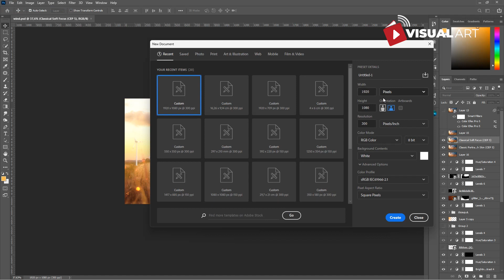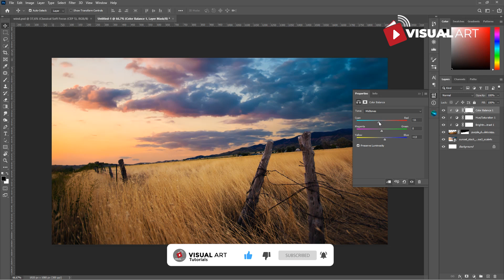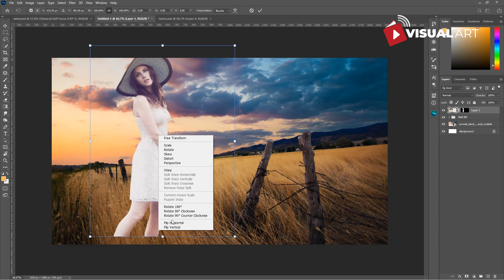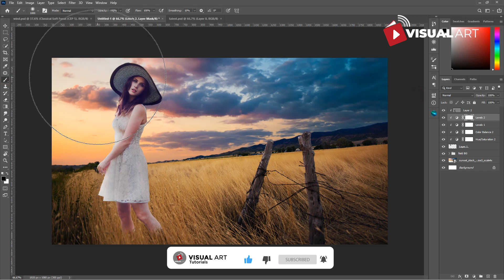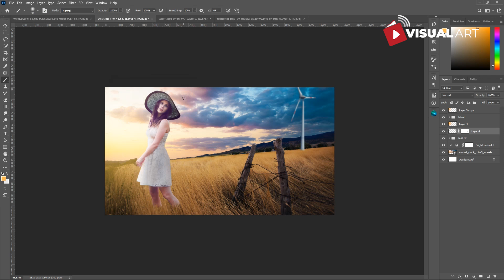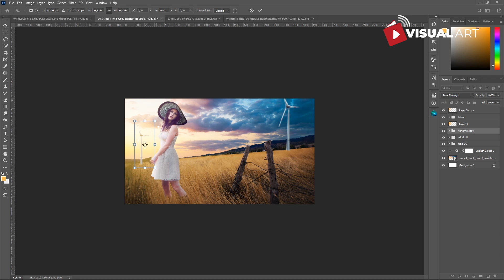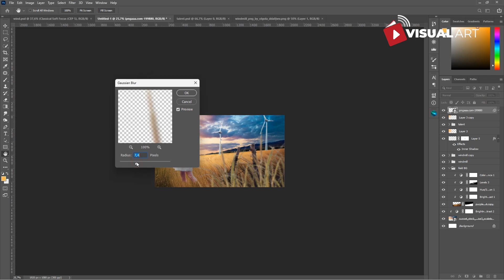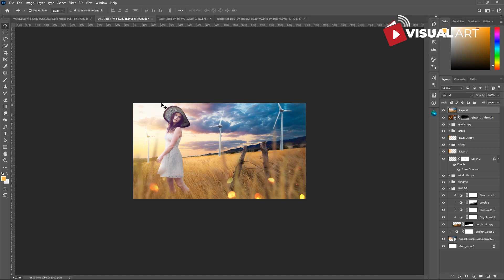Cinematic Photography photoshop manipulation - FREE PSD file Download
Hi guys, Besides stock images, I also provide psd files that you can download for free at the link below. maybe it will be useful for you to re-edit according to what you want, or as a comparison with your work that you have followed in the tutorial.